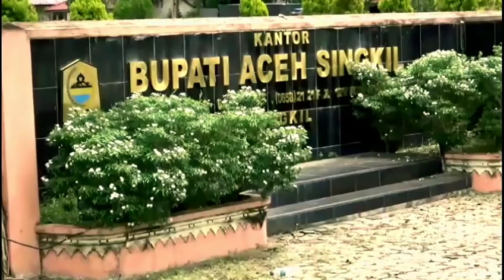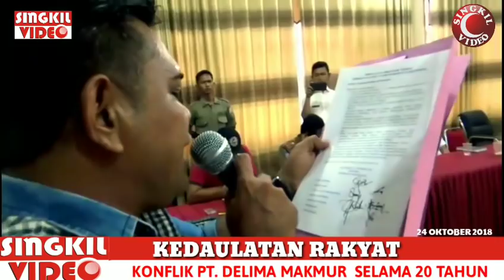ASIAN AGRI || KEDAULATAN RAKYAT | Konflik PT. Delima Makmur | SINGKIL VIDEO | 24/10/2018